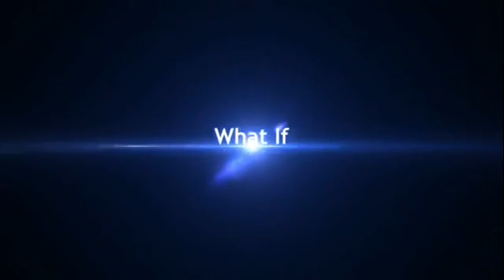One Christian At A Time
In the weekend video, Jeff Robertson explains to anyone who is new why we in the Gospel Revolution do what we do.